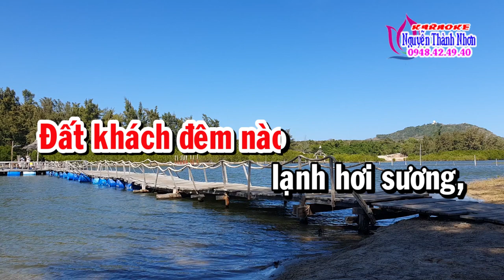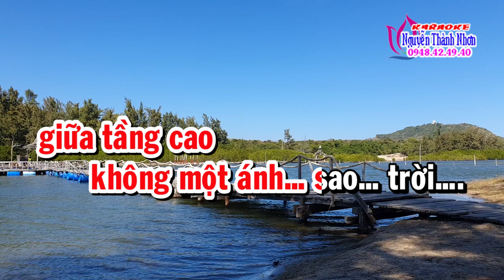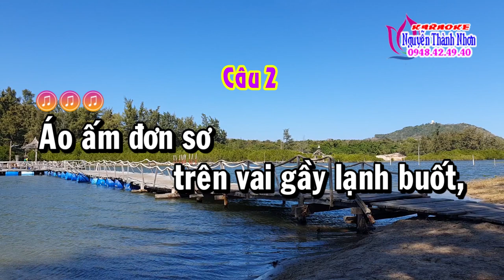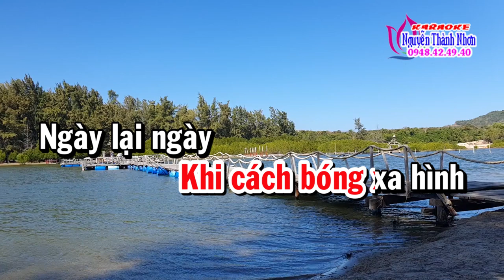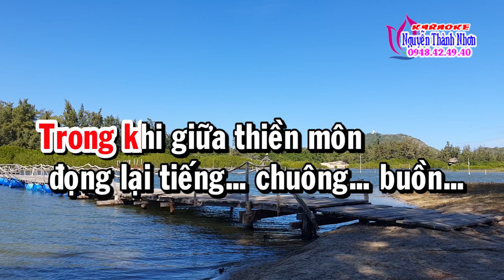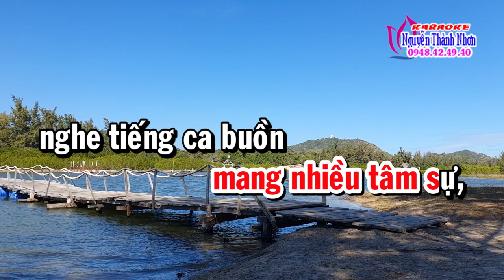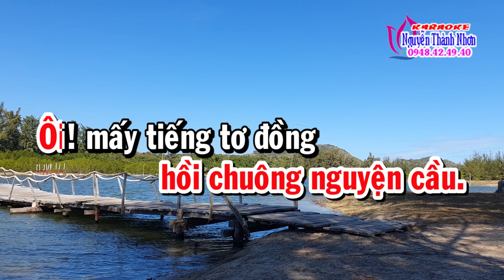Karaoke vọng cổ NGHE VỌNG CỔ NHỚ QUÊ HƯƠNG - DÂY ĐÀO